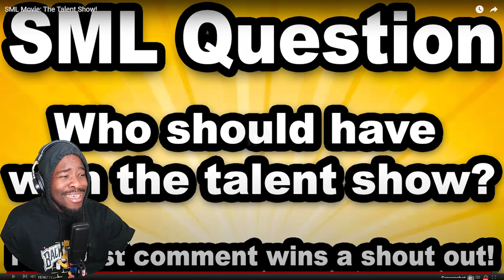SML Movie The Talent Show Reaction